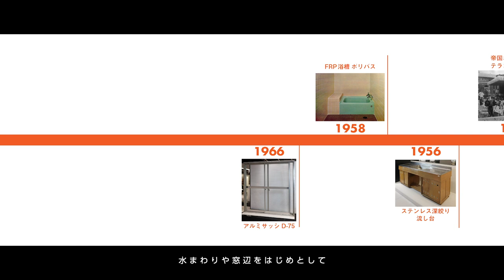【LIXIL】LIXILブランドムービー「いつもを、幸せに。」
LIXILは何気なく過ごすいつもの日々をかけがえのないものにしたい。
これまでも、これからも。いつもを、幸せに。